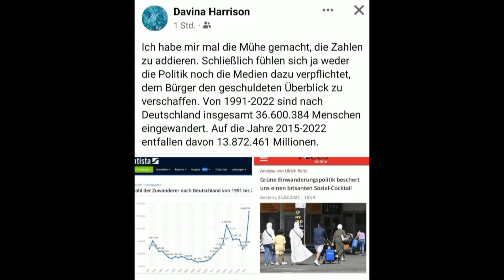Islam vs. Demokratie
Fakt ist, dass kein islamisches Land eine Demokratie ist. Wo der Islam herrscht, kann es keine Demokratie geben.